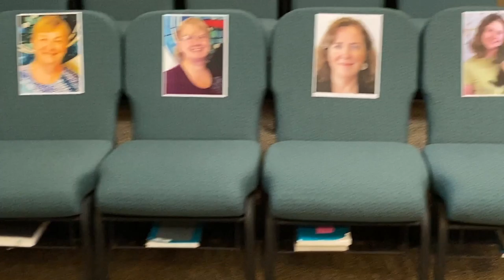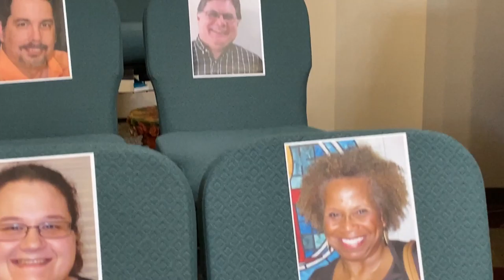Bay Area Unitarian Universalist Church Choir - Give Us Hope - pandemic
Bay Area Unitarian Universalist Church Choir - Give Us Hope